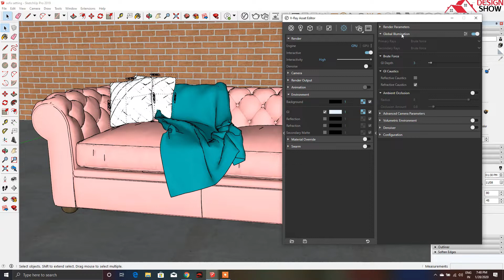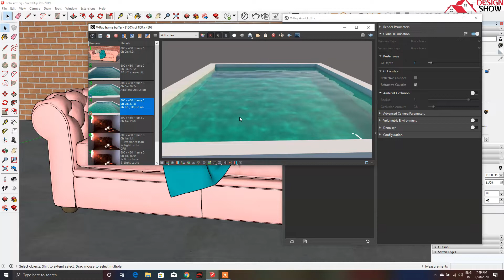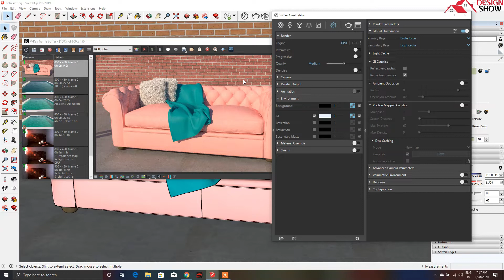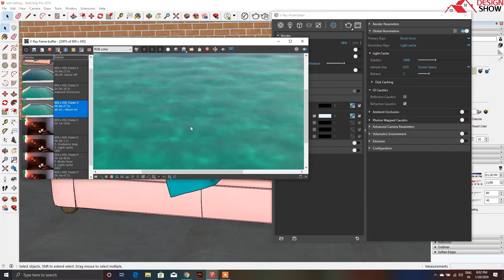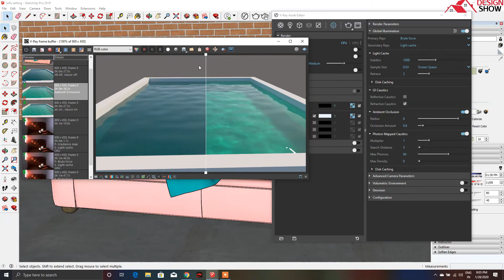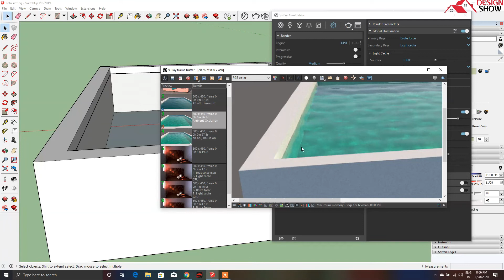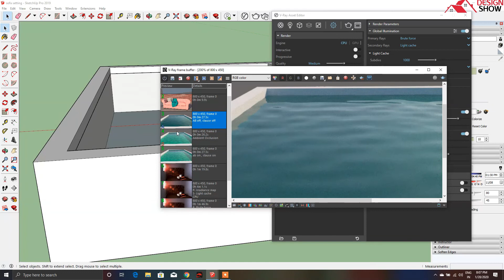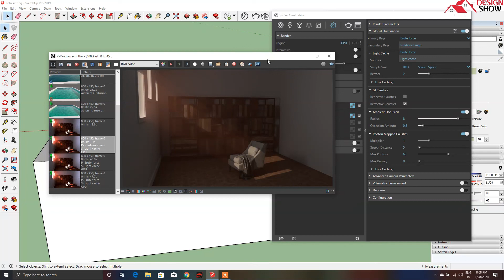Vray for SketchUp Tutorial for Beginners - Day 20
In this Vray for SketchUp tutorial, you learn about the basic of a material
Day 20

I am showing my best to upload the best content for you.